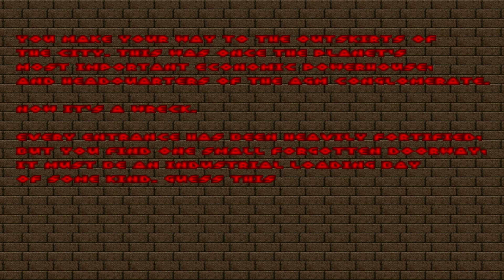Doom 2-Free Doom Part 6